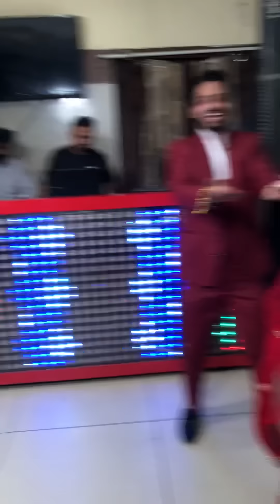❤️❤️ A dream❤️❤️ come true